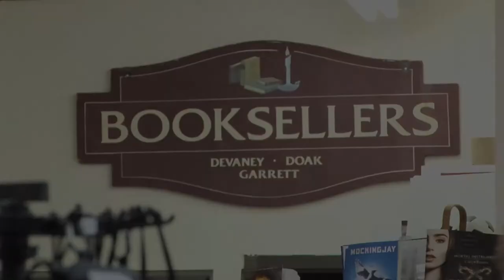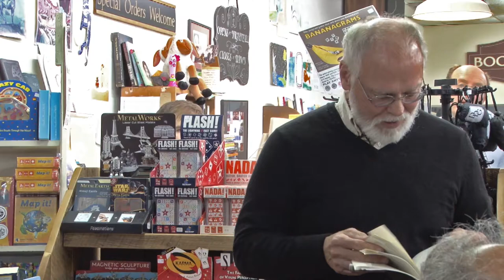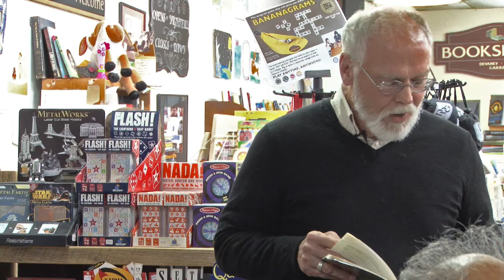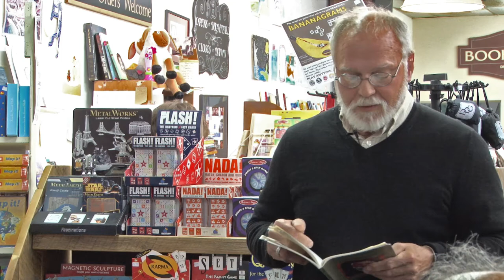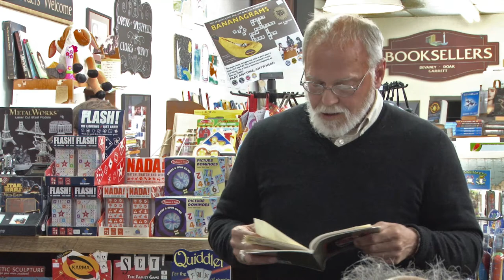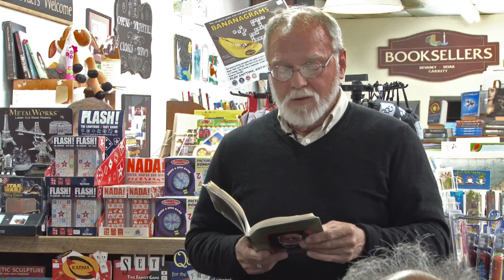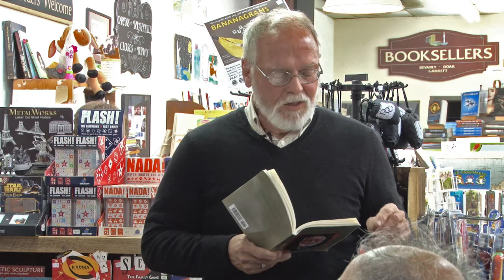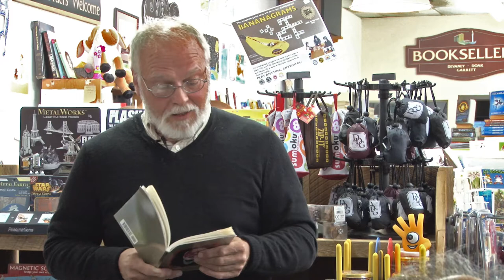Rawlings' Orion Rising 570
Doug Rawlings, June 12 reading from his Orion Rising.=
   Now uploaded without interruptions
PeaceWorkPresents offers this production in hopes to meet you out in the streets and greet the New Year.
DDG Booksellers, Farmington, Maine.